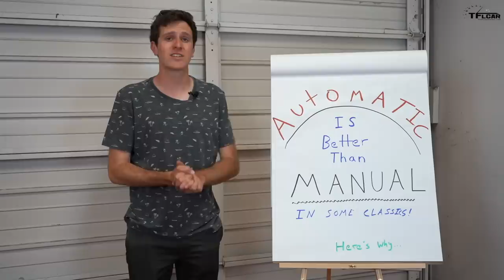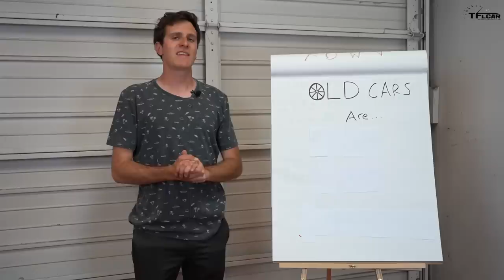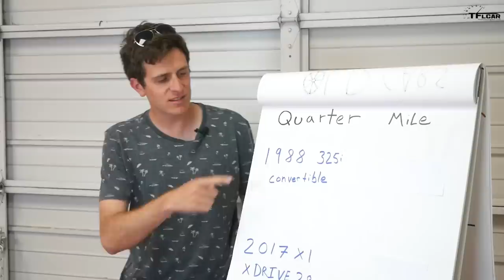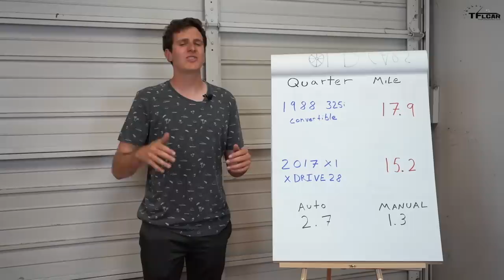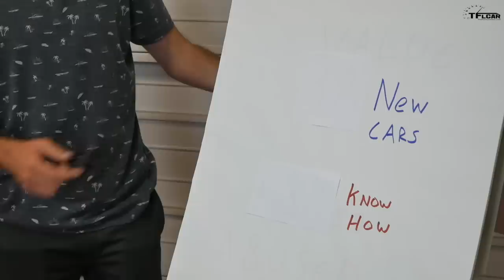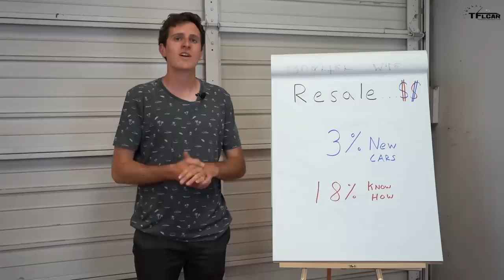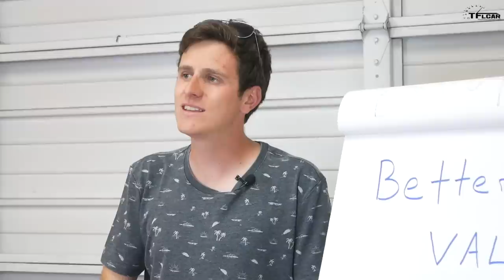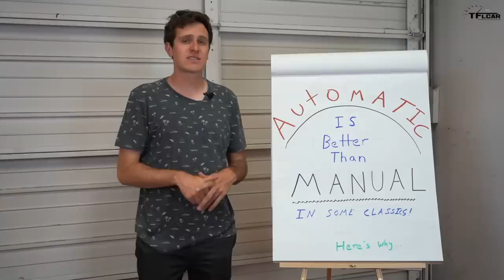Auto vs Manual: Here's why an Automatic Transmission May Be The Right Choice!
) Automatic transmissions have a bad reputation in the classic car community. But are they really that terrible? Come for a ride in our classic BMW to find out!